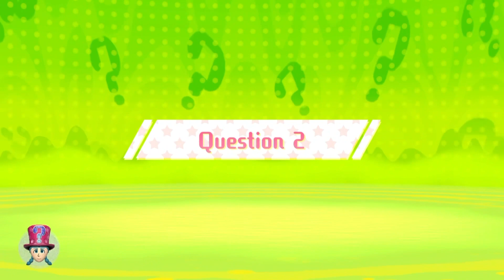The end of Neksdor! | Miitopia (Nintendo Switch), Episode 20